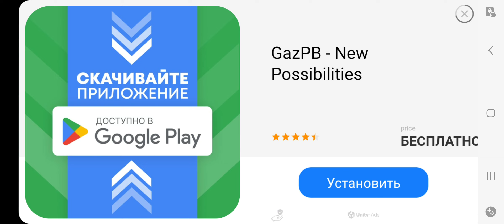Чикен Ган для Нубов | Обучение 1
Привет! Ведь в этом видео дорогой Нуб я расскажу про Основы Чикен Гана!